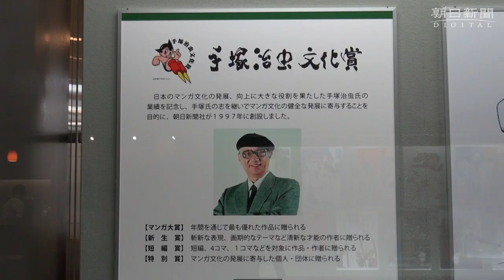手塚治虫文化賞、野田サトルさんらにアトム像贈呈 板垣巴留さんはかぶり物で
第22回手塚治虫文化賞（朝日新聞社主催）の贈呈式が6月7日、東京・築地の浜離宮朝日ホールであった。マンガ大賞「ゴールデンカムイ」の作者野田サトルさんに鉄腕アトムのブロンズ像と副賞200万円が、新生賞の（ぱる）さん、短編賞の矢部太郎さん、特別賞のちばてつやさんにもブロンズ像と100万円が贈られた。